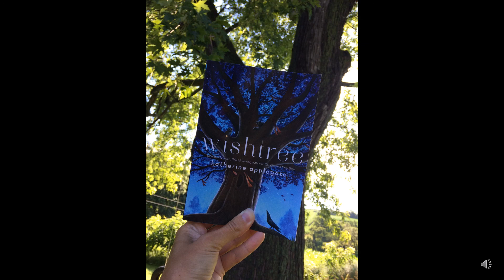Chapter 41 Mrs Gangell